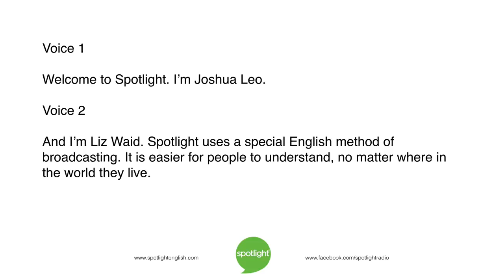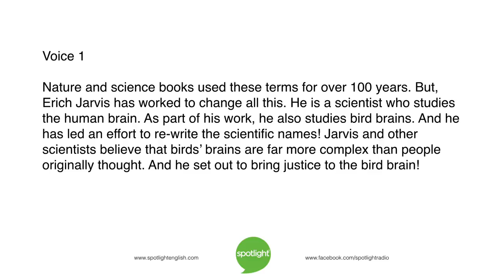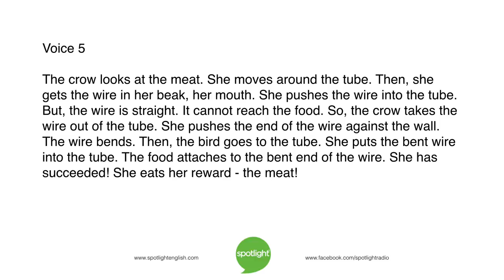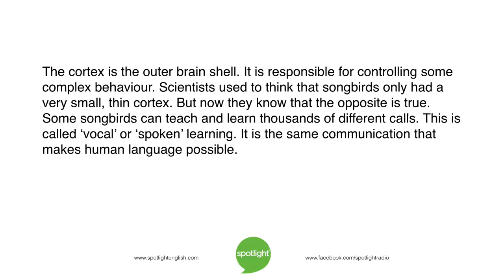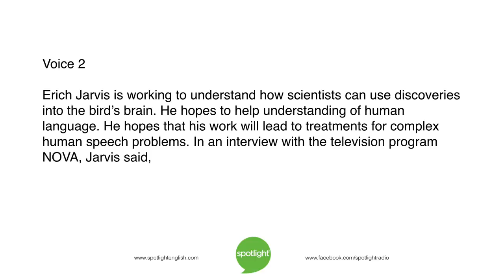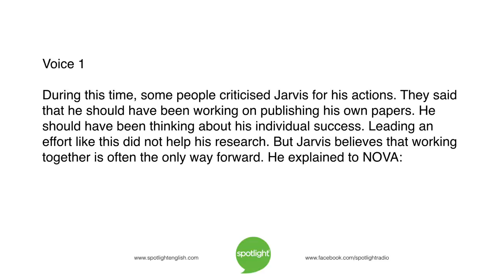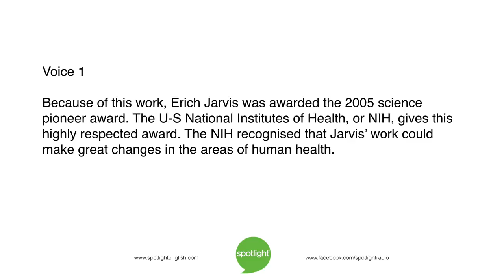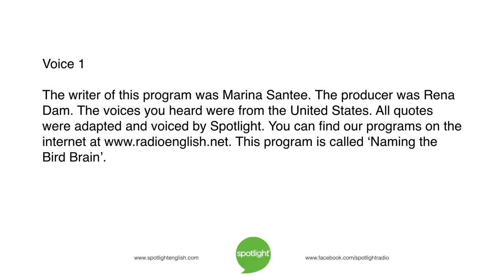Naming the Bird Brain | practice English with Spotlight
Joshua Leo and Liz Waid look at an unusual project by scientists. They worked to bring justice to the study of birds' brains.